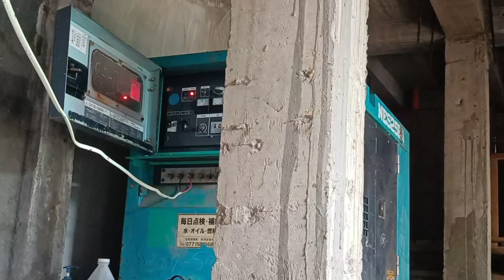Green mountain View